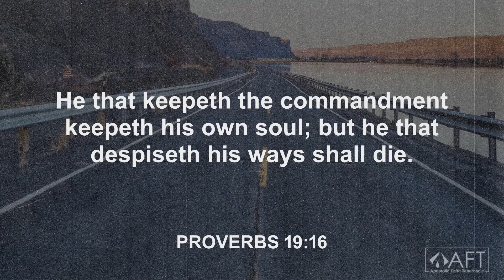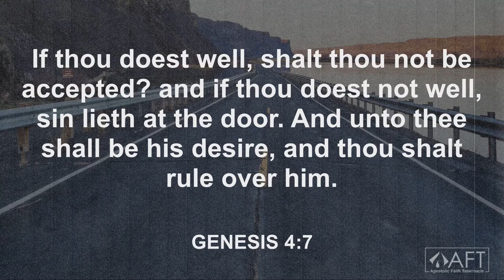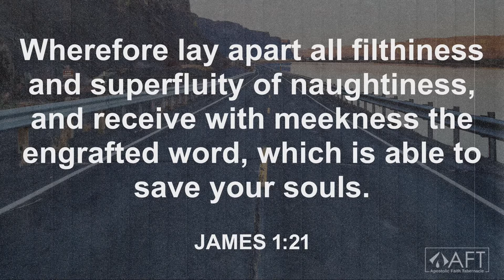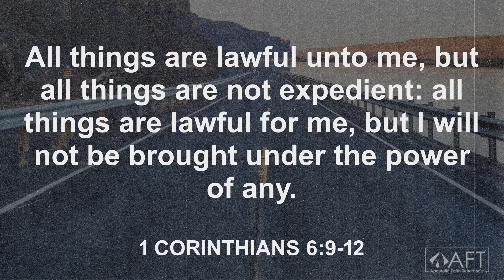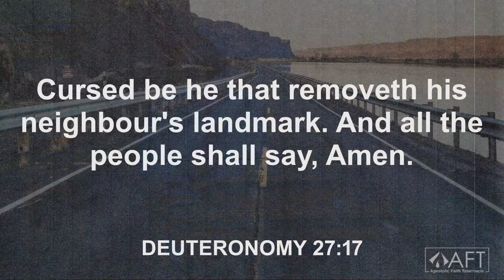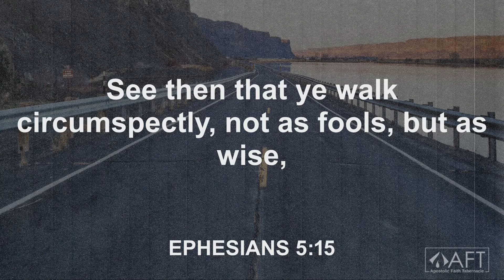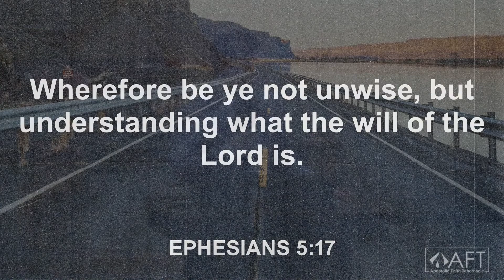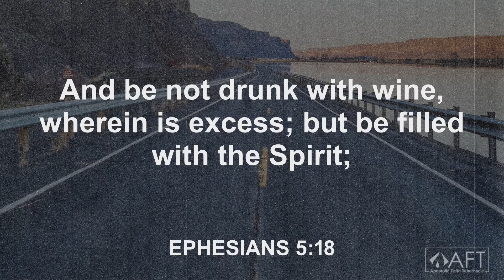Guard Rails part 1| Will Culberson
Wednesday 1/26/2022| AFT Pearcy